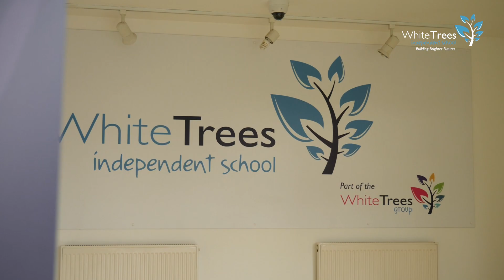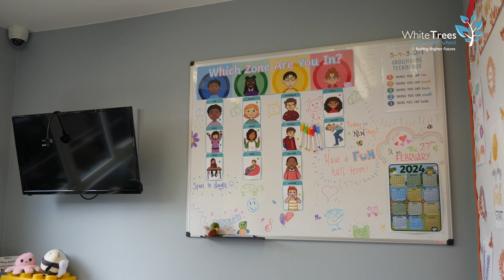White Trees Group: Coggeshall School Tour